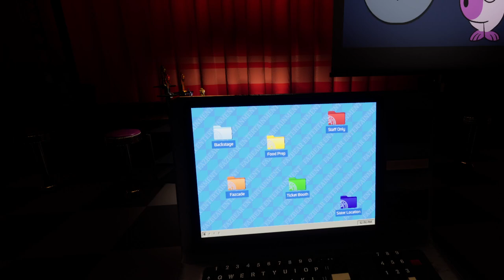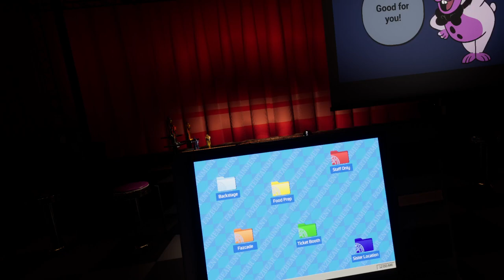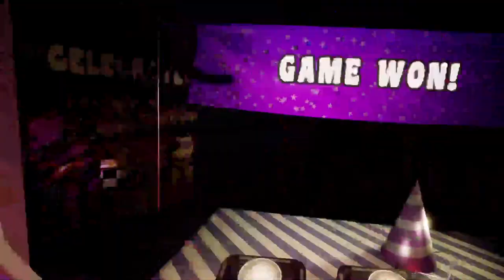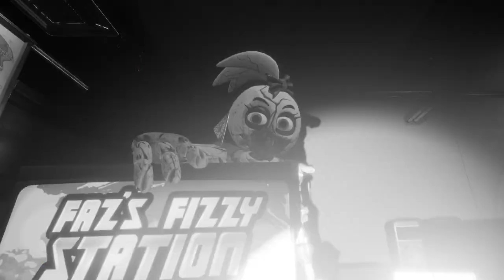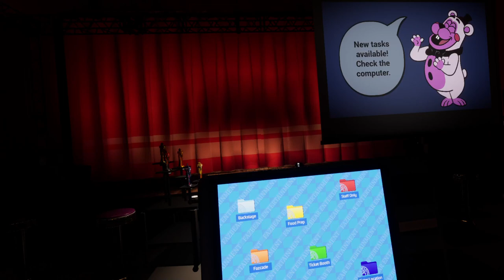Help Wanted 2 But Chica doesn't look too good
:) Thank you so much for the comments, likes, subscribbles and overall support!!

0:00 Intro
1:41 Breaker Room: Hard Reset
7:16 Prize
7:33 Lobby
8:05 Fazbear Theater
10:37 Outro